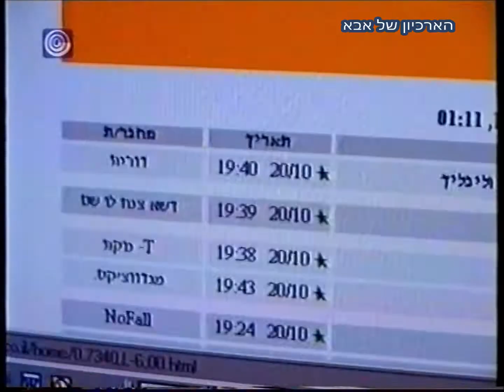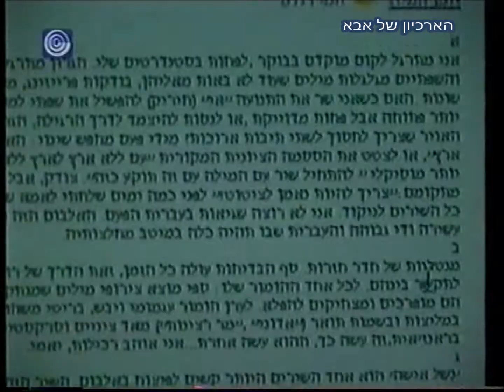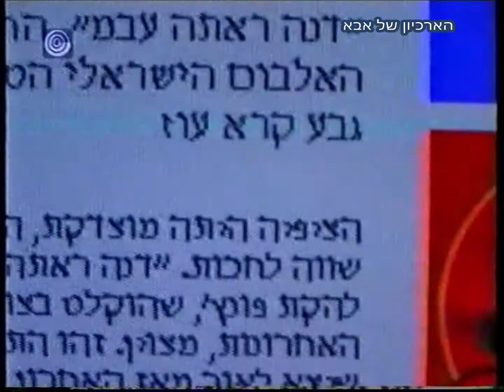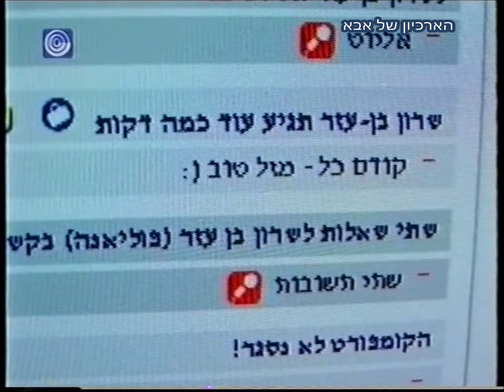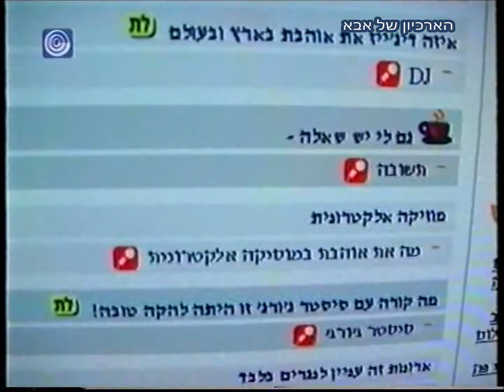תוצרת הארץ עידן הפורומים